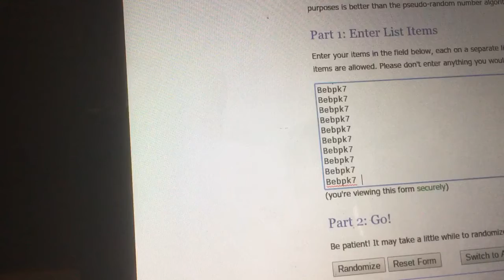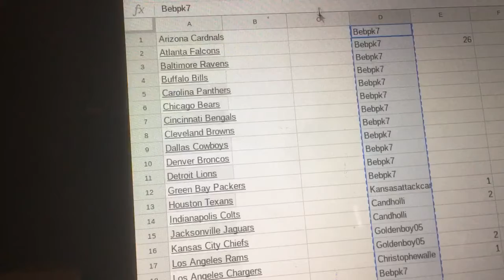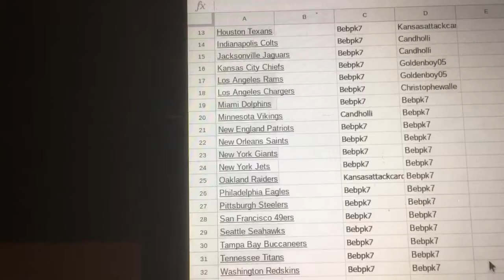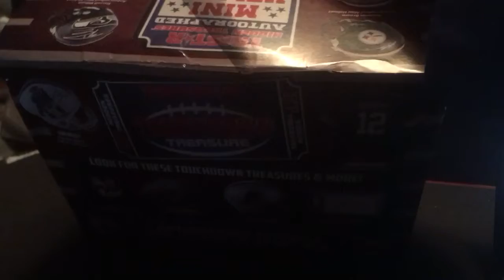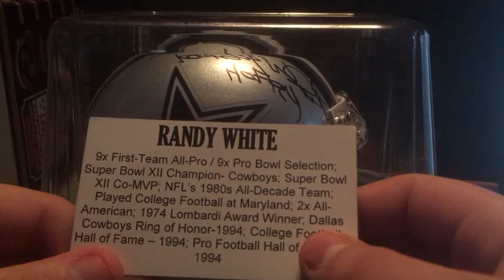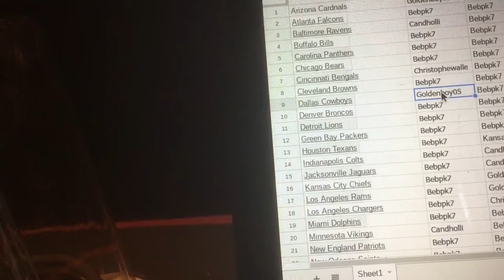Tri star autographed mini football helmet box break #29